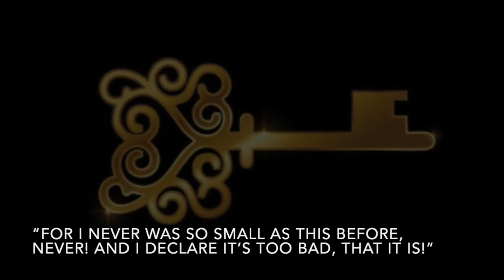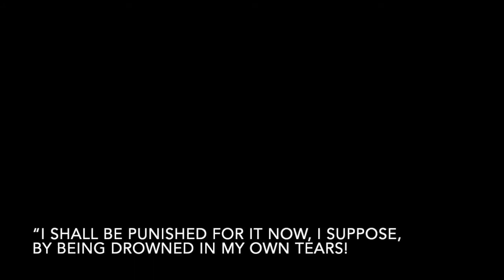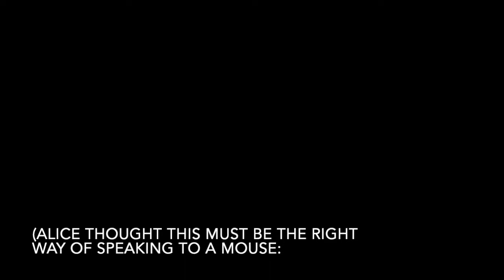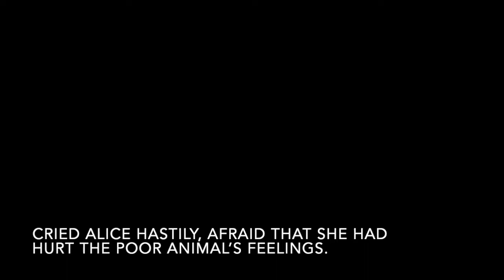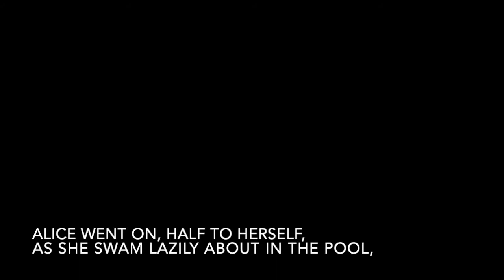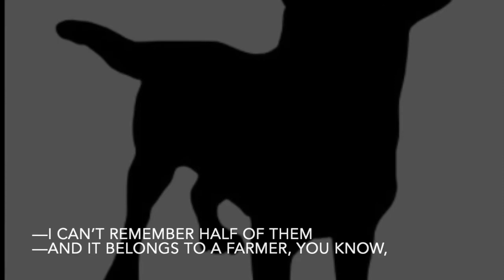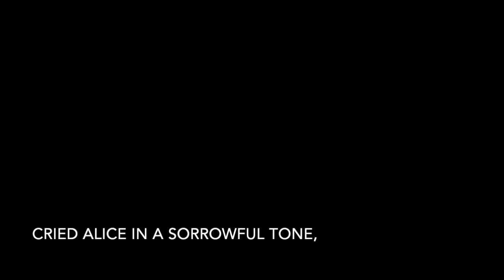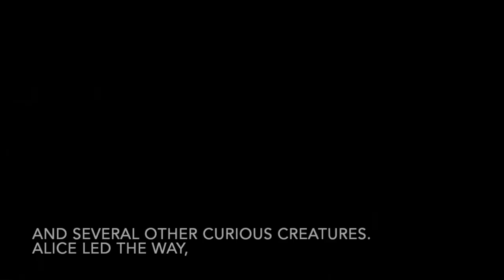Let's Read, Alice in Wonderland Chapter 2 (part 2)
We continue on and finish reading 'The Pool Of Tears', it was both an amusing chapter and a grim one at times, but I truly enjoyed reading it and asking about it, thank you so much for following, we shall continue on next week towards chapter 3... also a bit of trivia the poem from last part 'how doth the little crocodile' is a parody of Issac Watts 'Against idleness and Mischief' which begins 'how doth the little busy bee', its a... interesting read, I much prefer the crocodile version, thanks for listening!